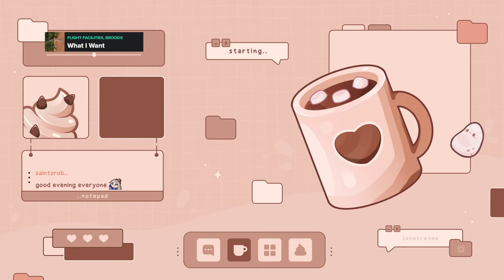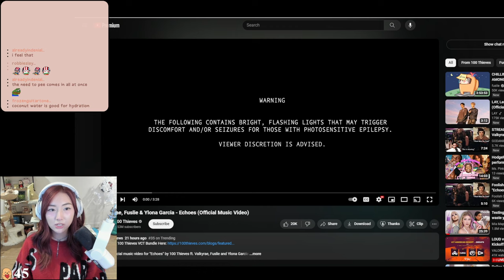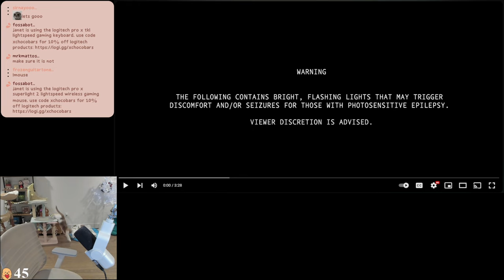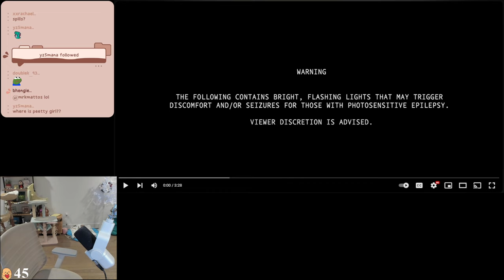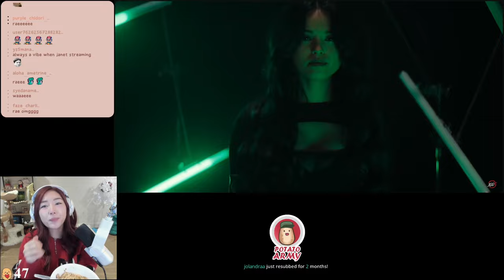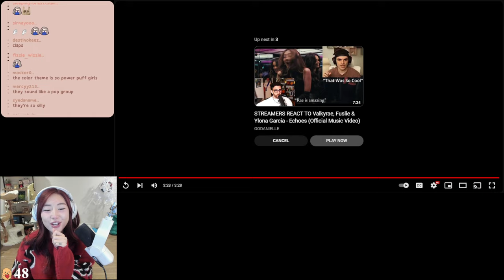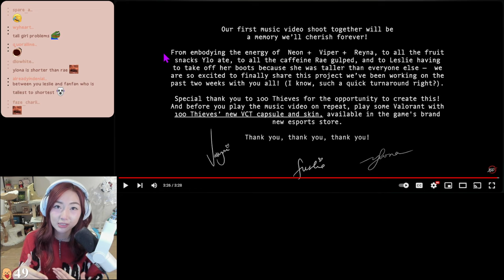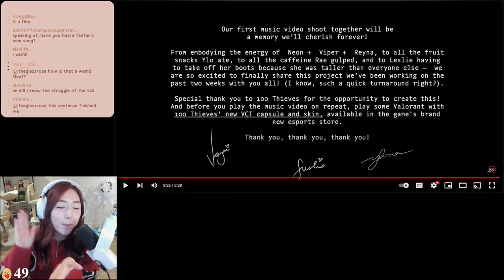January Fooze has a boyfriend!!! 😳 | Last Day of Palworld Twitch Rivals with Abe Gumi & Ryan 🦅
↓ Timestamps and Socials below ↓

00:00:00 Intro & Just Chatting
00:29:35 Palworld with Abe, itsRyanHiga & vGumiho
04:45:27 Reacting to Valkyrae, Fuslie & Ylona Garcia - Echoes (Official Music Video)
04:52:12 Grand Theft Auto V